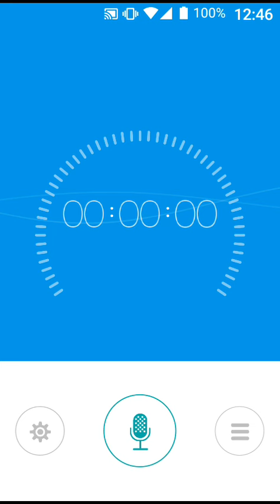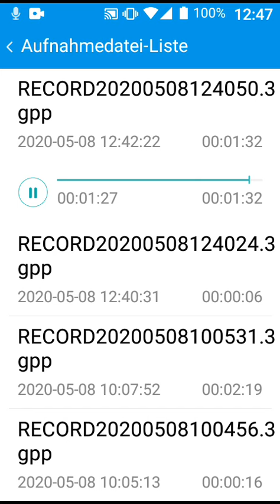Unsere Liebe ist gefallen